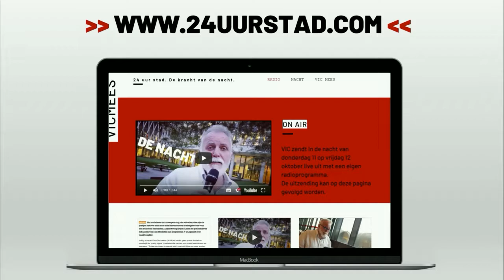VIC Late Night // Stef Vonk & Jef Van den Bergh 01:52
De Jong Sp.a-ers Stef en Jef overlopen enkele grappige commentaren op hun facebookpagina.